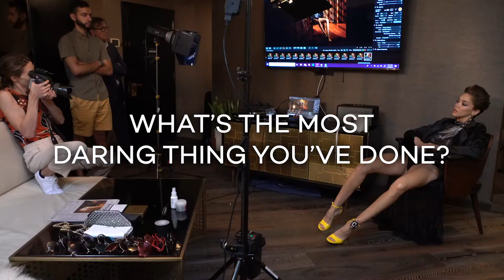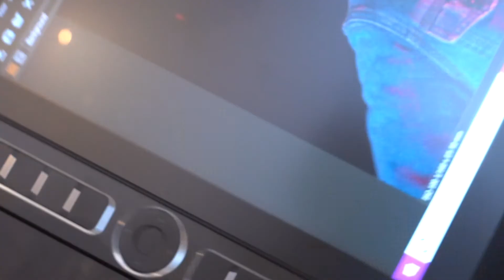2 ERIKA BARKER DARE